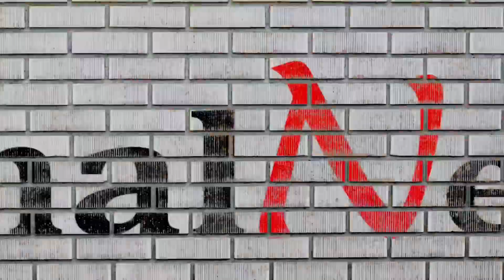Live Video के बाद ATM के बाहर Spot हुई Shehnaaz| Shehnaaz Gill SPOTTED in-front of ATM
अपनी तारीफ़ सुन खिलखिलाई Shehnaaz, Live Video के बाद बाहर घूमती नज़र आयी| Shehnaaz Gill New Video